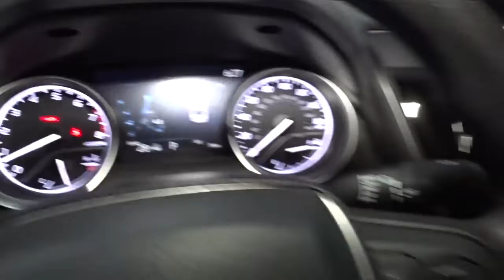2023 Toyota Camry Hillside, Newark, Union, Elizabeth, Springfield, NJ 230133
Celestial Silver Metallic New 2023 Toyota Camry LE available in Hillside, New Jersey at Route 22 Toyota. Servicing the Newark, Union, Elizabeth, Springfield, NJ area.

Celestial Silver 2023 Toyota Camry LE AWD 8-Speed Automatic 2.5L I4 DOHC 16V Ash Fabric Cloth.brbrSMART WAY! Are you tired of hidden fees and bogus rates ruining your search process? Now theres a way to avoid all of the nonsense. Introducing the smart way to buy from Route 22 Autos. The advantages of the smart way to buy are endless. There is no pressure throughout your search. You can finally feel at ease when purchasing a car. Since there are no hidden fees there are no The surprises or gimmicks revealed when you finally make a decision. Route 22 Autos salespeople are direct and value your time so there is no back and forth or confusion. They know its necessary for you to feel comfortable during the buying process and want to be trusted. The smart way to buy is smart for a reason. The team at Route 22 Autos does Internet research every day to discover the right price for you. They make sure to look at competitors pricing and numbers from industry experts so you can feel confident that youre getting the best offer possible. The main factors that contribute to your final cost are market value product availability days supply in the market and the product age color and equipment. Its easy to feel secure with the smart way to buy Thank you for visiting another one of Route 22 Toyotas online listings! Recent Arrival! 25/34 City/Highway MPG